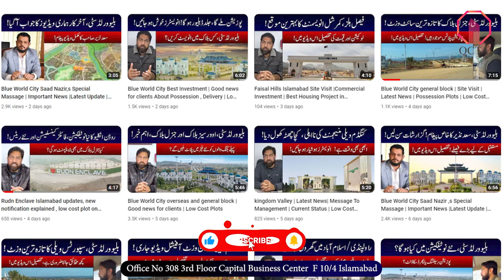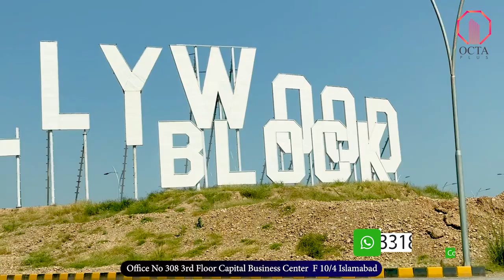Blue World City, Hollywood Block | Latest Site Visit| Current Development Status |Low Cost Property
In This video we will share Information   Blue World City, Hollywood Block | Latest Site Visit| Current Development Status |Low Cost Property

Islamabad Property
Development Progress
Islamabad
Rawalpindi
Capital Development Authority
Rawalpindi Development Authorityد